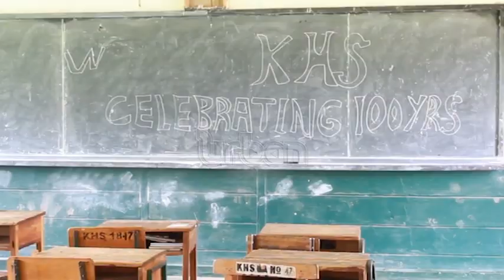Former PM Rugunda calls for reforms in UPE